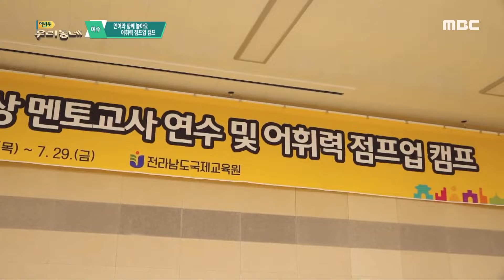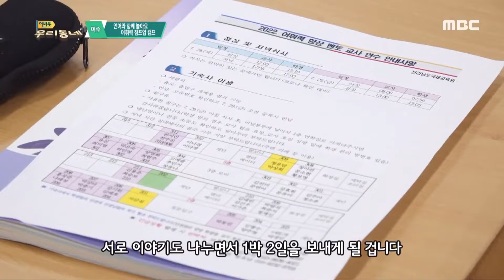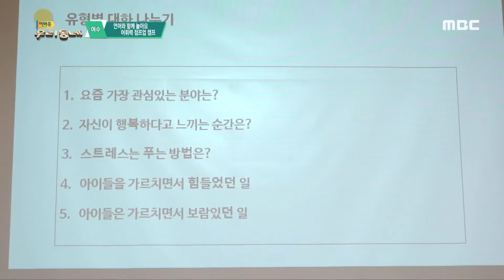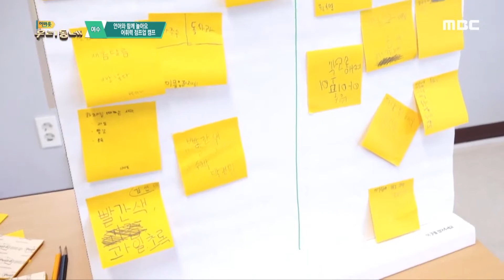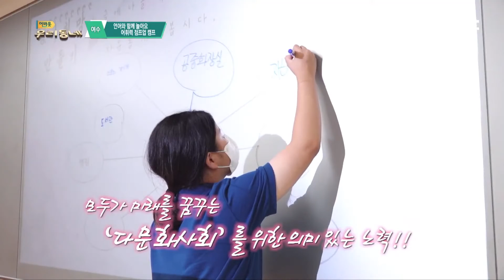언어와 함께 놀아요! 어휘력 점프업 캠프 [다가온TV] (어바웃 우리동네 2022.08.09.) 다문화 프로젝트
[다가온TV] 언어와 함께 놀아요 [어휘력 점프업 캠프]